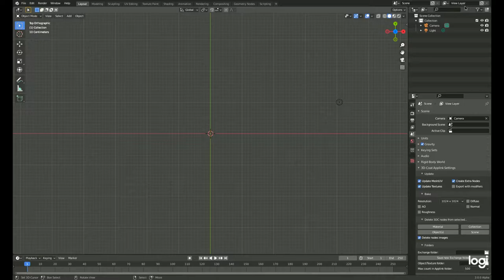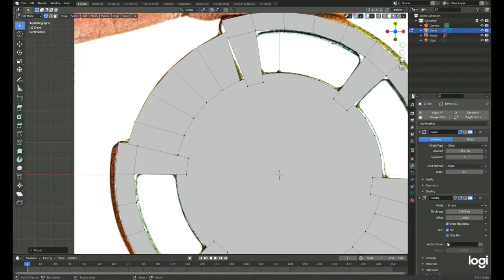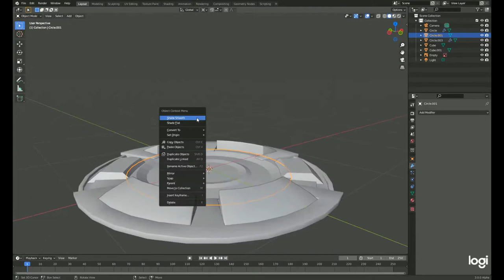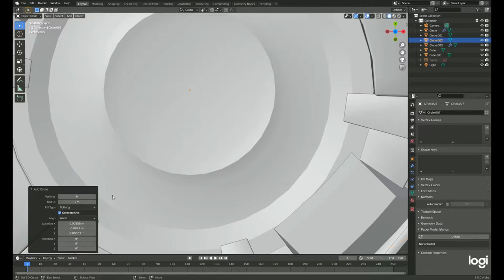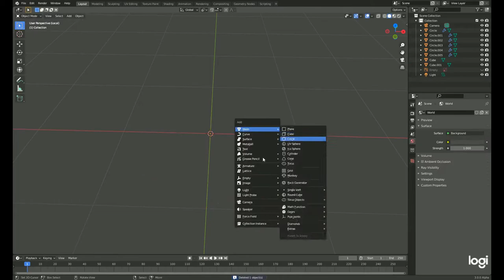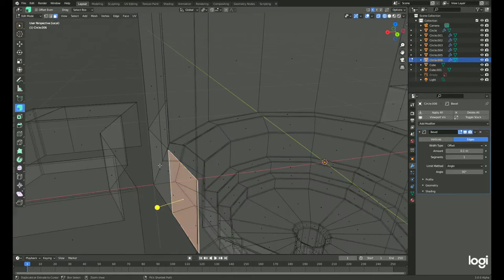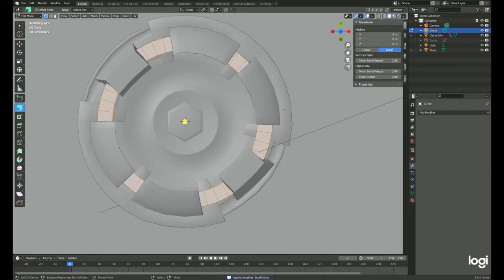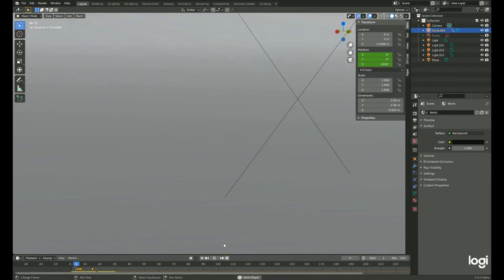How to Make BayBlade in Blender